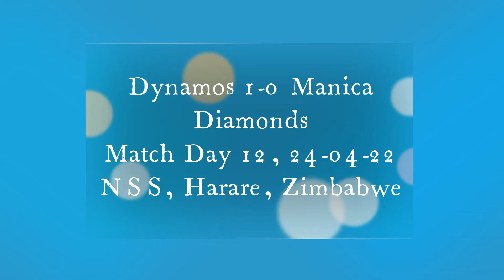Zimbabwe Premier Soccer League: Dynamos 1 - 0 Manica Diamonds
The Paga goal
Match Day 12,   24 April 2022